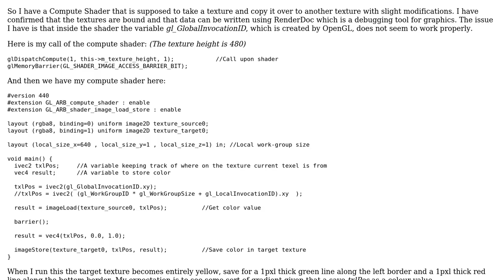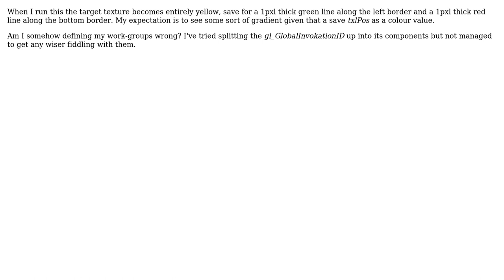OpenGL: Compute Shader - gl_GlobalInvocationID giving static output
With thanks & praise to God, and with thanks to the many people who have made this project possible! You are responsible for your own actions.